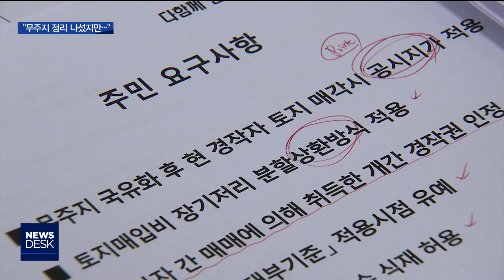[춘천MBC] 양구 해안면 땅 앞으로 어떻게 되나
설명(R)양구 해안면 땅 앞으로 어떻게 되나_백승호